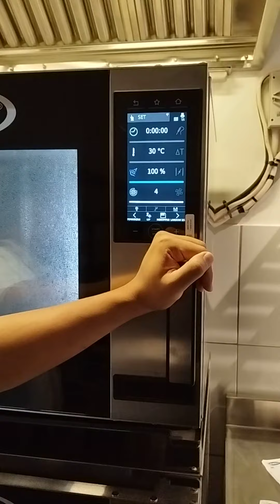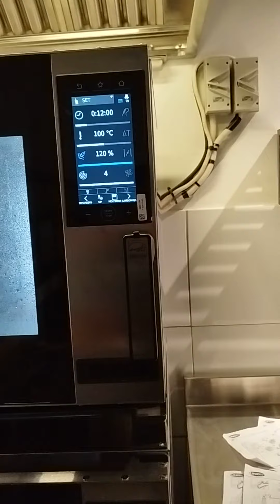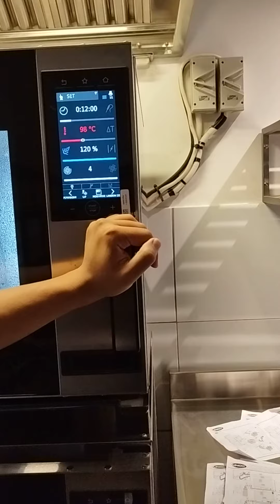setingan unox nasi